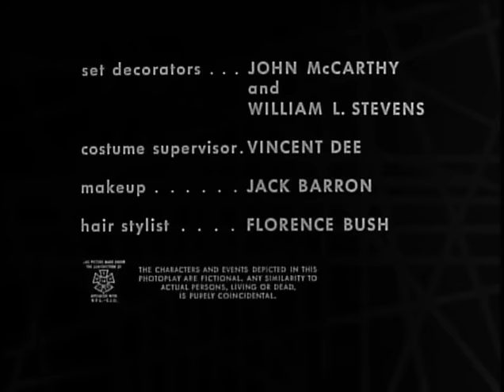♦TV Classics♦ 'Parasite Mansion' (Thriller S1 E30)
Host: Boris Karloff
Guest Stars: Pippa Scott • Jeanette Nolan • James Griffith • Tommy Nolan
A young woman is held captive in a mansion by a family of recluses hiding a supernatural secret.